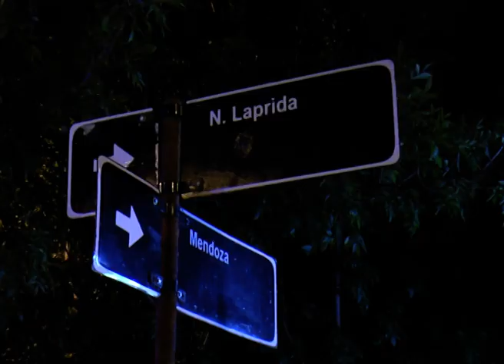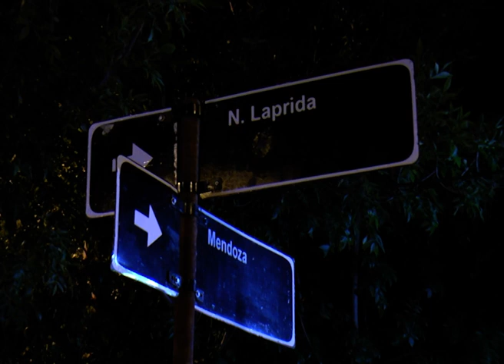ACCIDENTE BICICLETA Y AUTO LAPRIDA Y MENDOZA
UN ACCIDENTE DE TRÁNSITO ACONTECIÓ ESTE SÁBADO EN LAPRIDA Y MENDOZA. UN CICLISTA FUE DERIVADO AL HOSPITAL SAN MARTÍN, TRAS IMPACTAR CONTRA UN VEHÍCULO. DIALOGAMOS CON SU PADRE